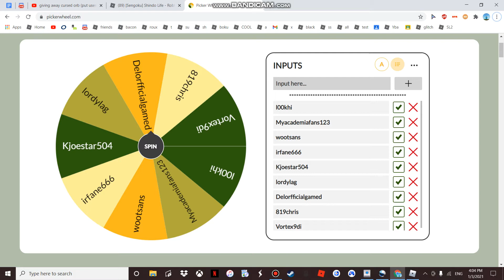Cursed orb giveaway (results please join at 5:00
hello wootsans im surprised my friend won but here is the private server code

if you think i made my friend win on purpose ur wrong 3 of my friends joined giveaway